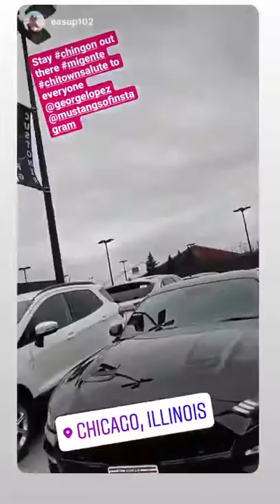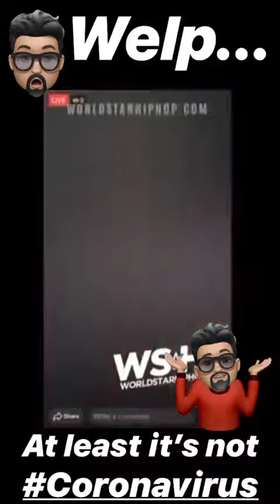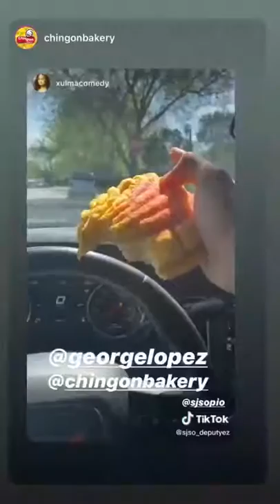Best stories georgelopez (@George 🇲🇽 Lopez) daily selection 🔥 5/1/2020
🔥 TOP instagram stories of georgelopez (@George 🇲🇽 Lopez).